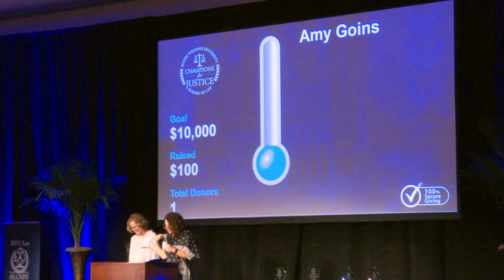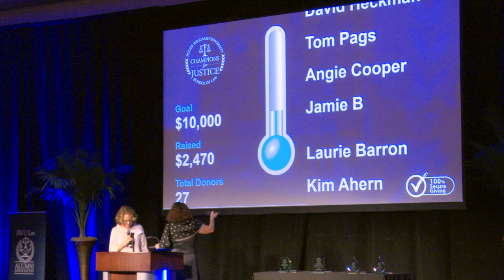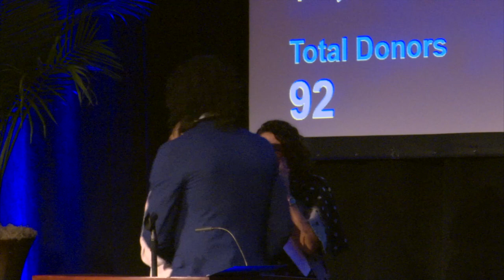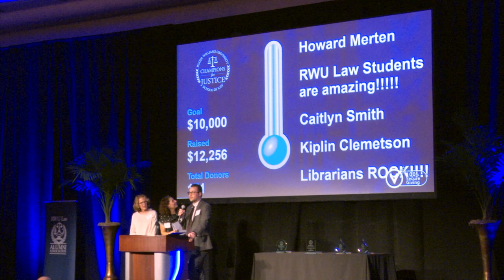RWU School of Law Champions Of Justice Pro Bono Awards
RWU School of Law Champions Of Justice Pro Bono Awards Jan. 24, 2020